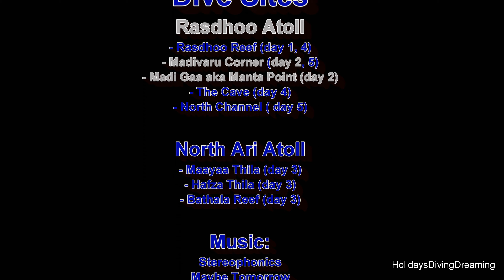Veligandu Day2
1st Dive: Madivaru Corner. One of the most beautiful reefs we've ever dived. 2nd Dive: Madi Gaa AKA Manta Point.
Rasdhoo maybe small with few dive sites, but it's so beautiful. You can dive them again and again ...